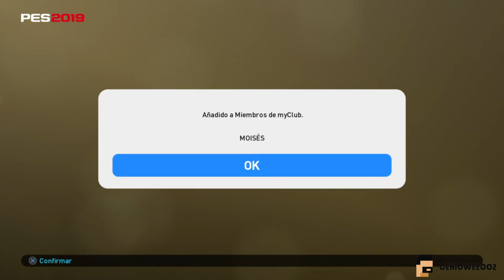Mai Club #1, me toca un jugadorazo!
Hola gente de YT, como están?, bueno por acá hago una minitirada en MyClub.
En el final me toca un jugadorazo, véanlo hasta el final para saber quién es!
Salu2!